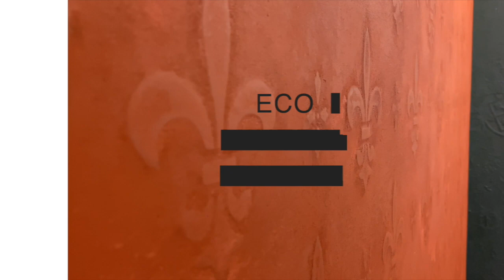Velvet Stucco - Bright Orange with stencil - overview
Video overview of absolute matt velvet coating for walls in interiors